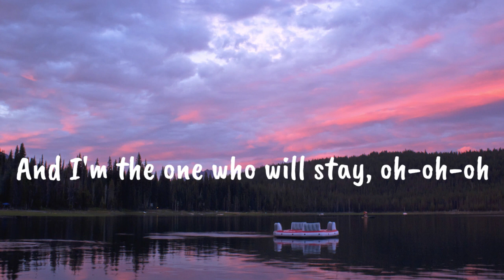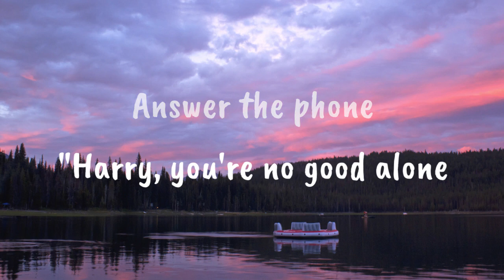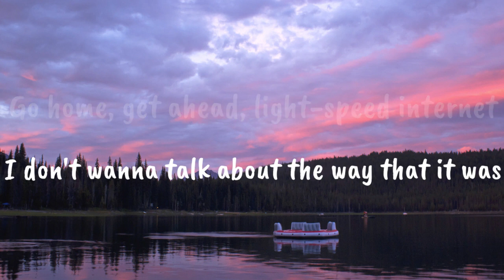As It Was - Harry Styles (Lyrics)